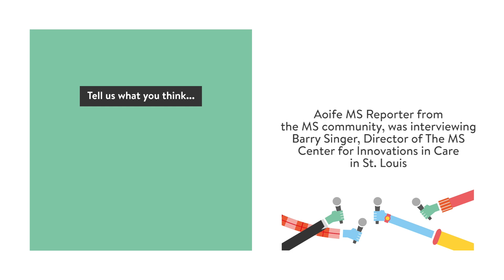Round up of day one at ECTRIMS 2019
"MS Reporter Aoife talks with Dr Barry Singer talks about his highlights from day one of ECTRIMS 2019. Dr Singer spoke about research on “pregnancy and MS” and potential strategies to help protect women wanting to get pregnant without having to stop MS treatment. He was also excited about research into “remyelination” and techniques that can screen drugs, such as antihistamines, for their ability to stimulate myelin repair. Dr Singer also spoke about his MS Living Well podcast which he hopes can support MSers to make the best decisions!